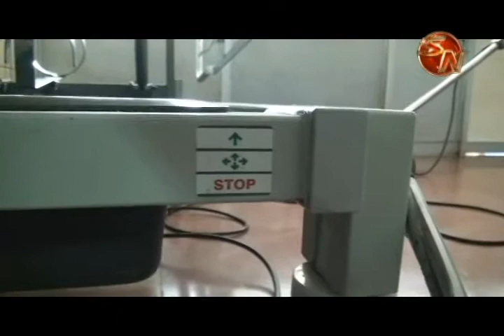Nuevas camas eléctricas para el Hospital Escalante Pradilla fueron devueltas por falta de incumplimi